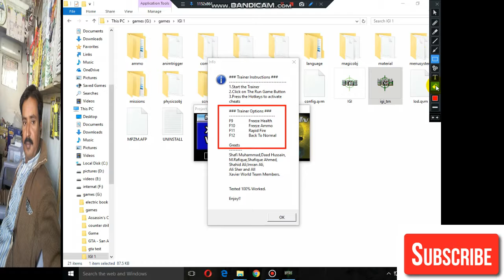igi 1 hack with proof gameplay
hello friends

  Releated video
HOW TO DOWNLOAD IGI 2 FOR PC

                about game

Project I.G.I.: I'm Going In (released in Europe as simply Project I.G.I.) is a tactical first-person shooter video game developed by Innerloop Studios and released on December 15, 2000 by Eidos Interactive.[1] It was the first installment in I.G.I. Series. Upon release the game received mixed reviews due to a number of shortcomings, including poorly programmed A.I., lack of a mid-game save option, and the lack of multiplayer features. However it was praised for its superb sound design and graphics, thanks in part to its use of a proprietary game engine that was previously used in Innerloop's Joint Strike Fighter.

It was followed up in 2003 by I.G.I.-2: Covert Strike.

Contents
1 Plot
2 Reception
3 References
4 External links
Plot
The protagonist Jones, with the help of Anya, infiltrates the base of Jach Priboi in order to capture him and extract the knowledge of the stolen Warhead. While Jach Priboi is taken away in a helicopter by Jones, the copter is shot down by Ekk. The Russians take Priboi, as well as Jones' equipment. Jones then has to clear the border and find his equipment. He then hijacks the train carrying Priboi and takes him in for interrogation. Learning about the involvement of Ekk, he sets off to catch her and find the nuclear weapon. Ekk escapes on her first meeting with Jones, but Jones kills her after finding her second hideout as well.

Reception
Project I.G.I. received a "Silver" sales award from the Entertainment and Leisure Software Publishers Association (ELSPA),[2] indicating sales of at least 100,000 copies in the United Kingdom.[3]

References
 "Project IGI: I'm Going In Review". Gamespot. Retrieved 28 September 2015.
 "ELSPA Sales Awards: Silver". Entertainment and Leisure Software Publishers Association. Archived from the original on February 21, 2009.
 Caoili, Eric (November 26, 2008). "ELSPA: Wii Fit, Mario Kart Reach Diamond Status In UK". Gamasutra. Archived from the original on September 18, 201